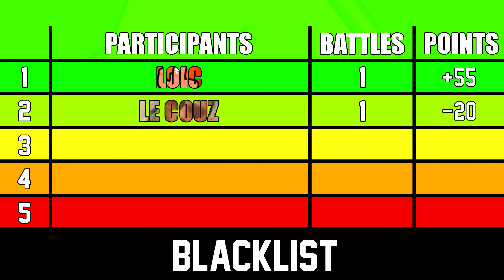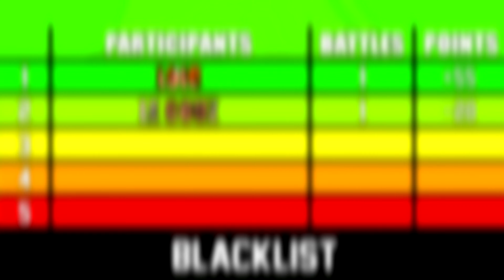BATTLEPOINT ASCENSEUR ÉMOTIONNEL !!! (Saison 1 - Ep.2) Feat LE COUZ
Bienvenue dans Battlepoint. Une compétition multigaming durant laquelle chaque participant devra engranger un maximum de points. L'objectif ? Finir en haut du classement afin de remporter la première saison de Battlepoint !